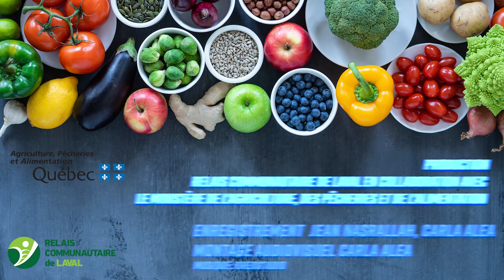Capsule anti gaspillage # 13 - Produits laitiers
Dans cette capsule anti-gaspillage, tu découvriras comment conserver, réfrigérer, congeler et utiliser les produits laitiers.

Rappelle-toi toujours que :
Lutter contre le gaspillage alimentaire est un moyen efficace de garantir à tout moment une alimentation saine à notre communauté.

Remerciements spéciaux :
- Annick Livrozet, recherche et présentation
- Jean Nasrallah : camera & audio
- Carla Alea : édition et montage vidéo

Projet pilote du Relais Communautaire de Laval avec la participation financière de la MAPAQ 2021:
Une approche complémentaire en sécurité alimentaire combinant : l’économie circulaire, l’achat local et la maximisation des ressources alimentaires.